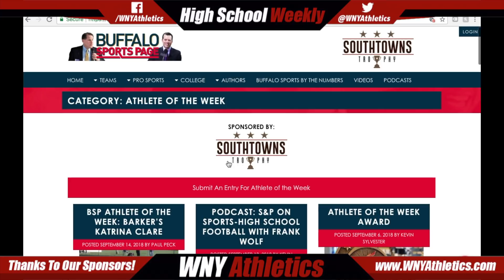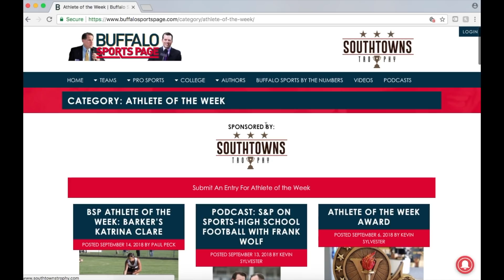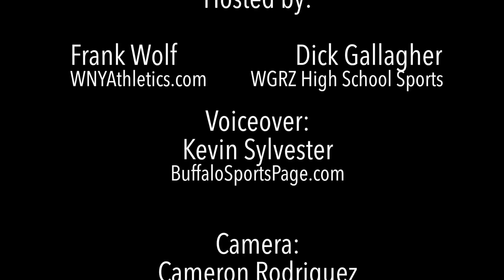WNY High School Football Weekly Episode 8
WNYAthletics Frank Wolf and Dick Gallagher from WGRZ High School Sports discuss the latest football news in Section VI and MMAA.